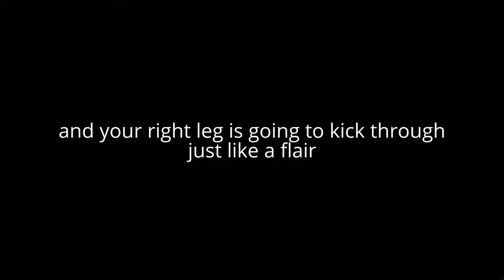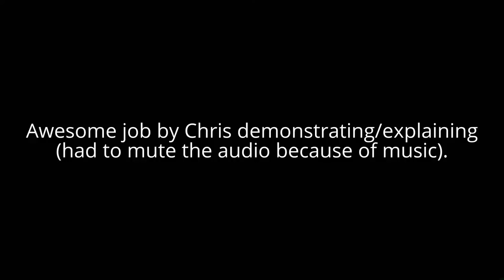WINDMILL TUTORIAL - HOW TO LEARN WINDMILLS - Breakdancing Gymnastics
Sorry guys but had to mute the audio because of background music.  Chris does an excellent job demonstrating and showing you how he learned windmills.  He says when you first start, rest your elbow on your stomach and pick yourself up and your right leg is going to kick through just like a flair and your left leg is going to kick up and go to a back spin.  Once you are in a back spin, just kick your legs.  You just keep kicking your legs on your back spin and twist your arms with your elbows in.
My channel has videos on gymnastics and fitness, including training, workouts and tutorials.  There are also videos of parkour, free running and cheerleading.

I am a gymnast and gymnastics coach for 25 years and still enjoy this awesome sport.

The cameras I use are a Sony HDR-PJ380 (handicam), a GoPro Hero 3 White and my iPhone 6.

gymnastics training workout gym open fitness parkour free running tricking cheer cheerleading back front side flip flipping tuck pike layout twist twisting tumbling trampoline tumbletrack strength fitness iron cross handstand exercise routine double all american handspring tutorial skill skills aerial cork butterfly b-twist b twist precision precisions kongs plyo shin spin flag flapole human vault beam balance floor how to learn learning tutorial windmill windmills do flair flairs